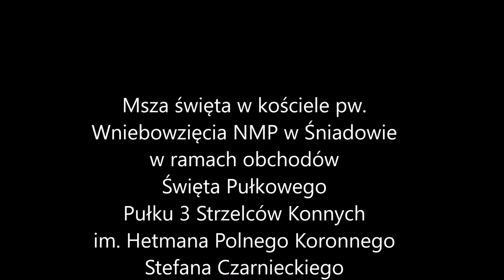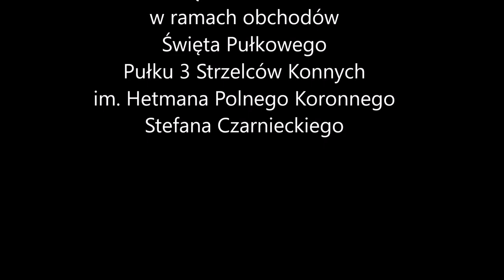Święto Pułkowe w Śniadowie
Uroczystości w Śniadowie wpisane w program obchodów Święta Pułkowego 2017 Pułku 3 Strzelców Konnych im. Hetmana Polnego Koronnego Stefana Czarnieckiego